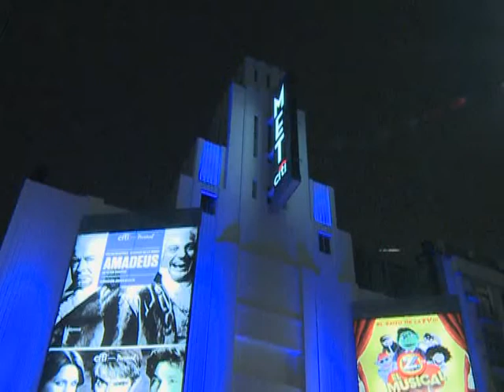Echarri-Dupláa: "Difundir la búsqueda de Abuelas es nuestro pequeño aporte a su lucha"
Tras la función de "El hijo de p... del sombrero", los actores Pablo Echarri y Nancy Dupláa leyeron frente a la platea repleta una carta en apoyo a la tarea de Abuelas de Plaza de Mayo, como "nuestro pequeño grano de arena" para difundir la búsqueda de los nietos que aún continúan desaparecidos por acción de la última dictadura mi.

"Lo mínimo que podemos hacer es ayudar a difundir su lucha desde el escenario, que es lo que sabemos hacer", subrayó Echarri, quien agradeció la posibilidad de participar en una actividad "para la cual estoy a disposición, cada vez que me llaman los actores que trabajan todo el año, como Cristina Fridman y Susana Cart", mencionó el actor.

Consultado sobre su creciente participación social, Echarri aseguró que "cada vez más, Nancy y yo sentimos la necesidad de comprometernos con el pasado y con el presente", tras lo cual consideró que "en los últimos años hemos evolucionado mucho y creo que seguiremos evolucionando".

Nancy Dupláa, su mujer y actriz protagonista de la obra que se lleva adelante todas las noches en el Teatro  Metropolitan, "colaboramos con Teatro por la Identidad desde lo que sabemos hacer, que es actuar" y afirmó que "es lo mínimo que podemos hacer para con las Abuelas que lo dieron todo en los momentos más difíciles de Argentina".